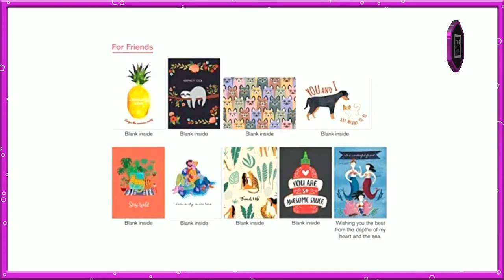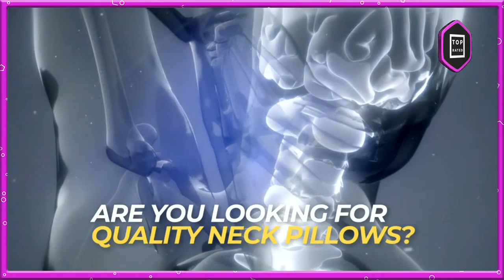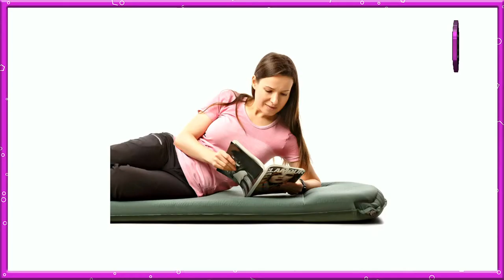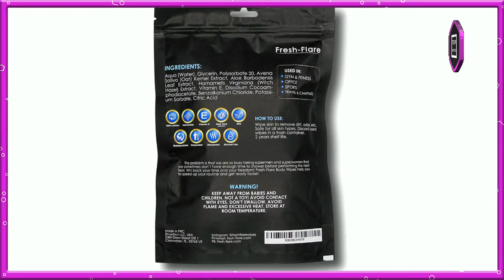Top Rated Club- Follow Us for discounts and promotions!